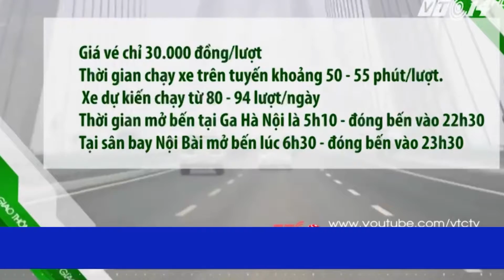Hà Nội Mở thêm tuyến buýt từ trung tâm lên sân bay Nội Bài